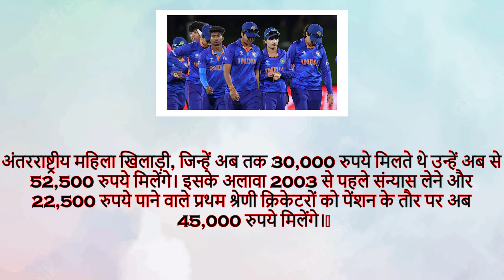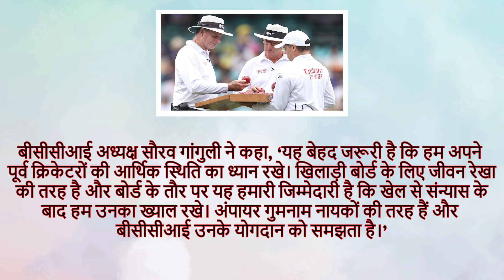BCCI Cricketers Pension: BCCI की सौगात का किस-किस को होगा फायदा?| IPL Media Rights|Tyagi Sports Talk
BCCI Cricketers Pension: BCCI की सौगात का किस-किस को होगा फायदा?| IPL Media Rights| Sports Hour
The Cricket Board of India (BCCI), which has now earned around Rs 46,000 crore from the auction of the media rights of the Deen Premier League, announced an increase in the monthly pension of former cricketers (men and women) and former umpires. First-class players, who used to get Rs 15,000 earlier, will now get Rs 30,000, while former Test players who get Rs 37,500 will now get Rs 60,000 and those with a pension of Rs 50,000 will get Rs 70,000.
डियन प्रीमियर लीग की मीडिया अधिकारों (IPL media rights) की नीलामी से अब तब करीब 46000 करोड़ रुपये की कमाई कर चुके भारतीय क्रिकेट बोर्ड (BCCI) ने पूर्व क्रिकेटरों (पुरुष और महिला) और पूर्व अंपायरों की मासिक पेंशन में बढ़ोतरी की घोषणा की। प्रथम श्रेणी के खिलाड़ियों में जिन्हें पहले 15,000 रुपये मिलते थे, उन्हें अब 30,000 रुपये मिलेंगे, जबकि 37,500 रुपये पाने वाले पूर्व टेस्ट खिलाड़ियों को अब 60,000 रुपये और 50,000 रुपये पेंशन वालों को 70,000 रुपये मिलेंगे।